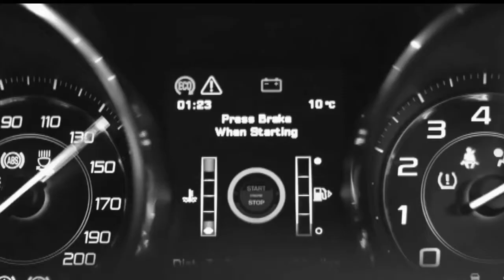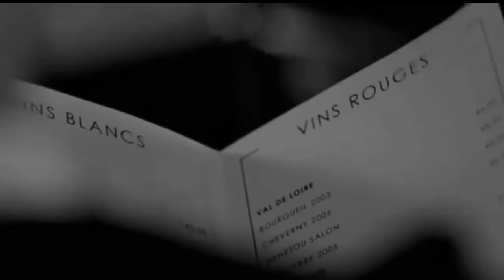Big Mike And The Booty Papas - 2015 - I'II Take Care Of You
Big Mike And The Booty Papas - I'II Take Care Of You
LYRICS *

I know you've been hurt by someone else
I can tell by the way that you carry yourself
But if you'll let me
Women here's what I'll do

I, I, you know I loved and lost
The same as you
So you see women I know
I know just what you're goin' through (yes I do baby)

You don't ever, ever have to worry
Well sweet mama, you won't ever, you won't ever have to cry, no you won't
I'll be standin', standin' right there beside you
Yeah, to dry your weeping eyes

Well now tell me
Tell me that you'll be true
You'll be true
And I know, I know just what I'm gonna to do
And just as sure
Just as sure as one and one made two

And you won't ever
No you won't ever have to worry
Sweet mama you won't ever, no you won't ever have to cry
You know I'm just standin', standin' right there beside you
Yeah to dry your tears from your

Well now just tell me
Tell me you'll be true
And then I'll know exactly what I'm gonna do
And women just as sure, just as sure as one and one made two
Yes I will baby
I'll take care